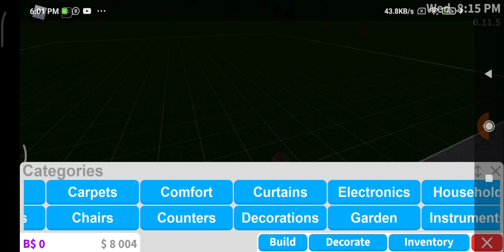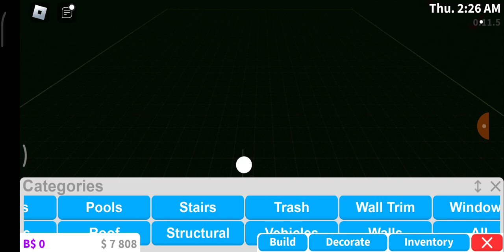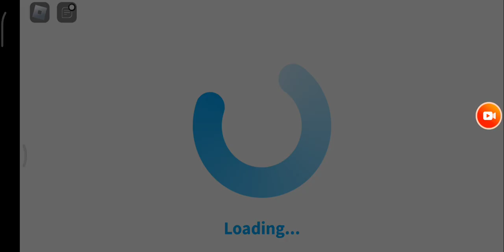doing bloxburg build challenge with itz coco roblox # roblox # bloxburg